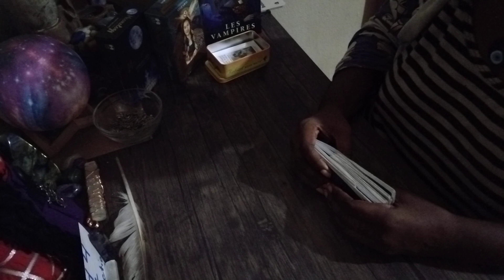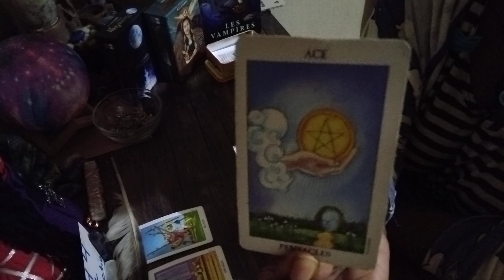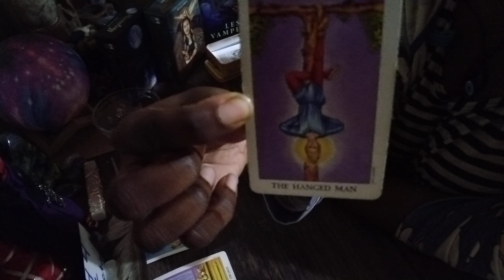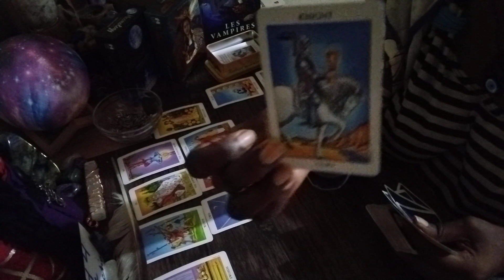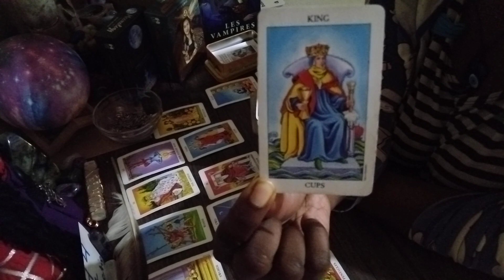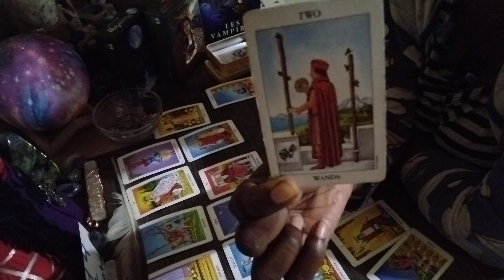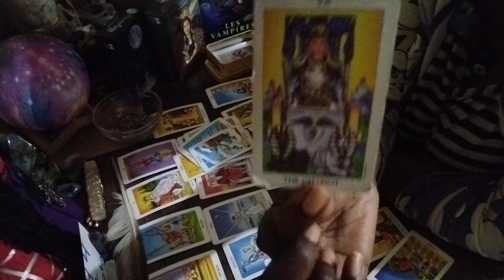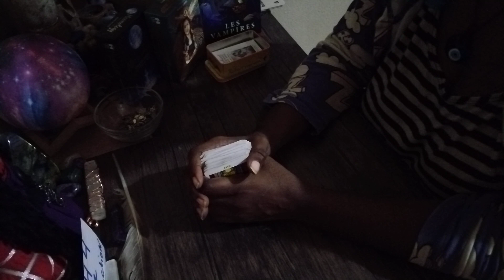Get ready for the surprise of a lifetime! wow someone is gonna be RICH, is this YOU? 😱💸